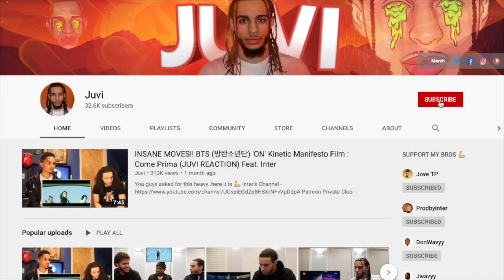MY FIRST CLOTHING TRY-ON HAUL!! (NIKE, ADIDAS, POLO RALPH LAUREN & REEBOK) [shecallsmejuvi]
2019 UNSEEN FOOTAGE!!